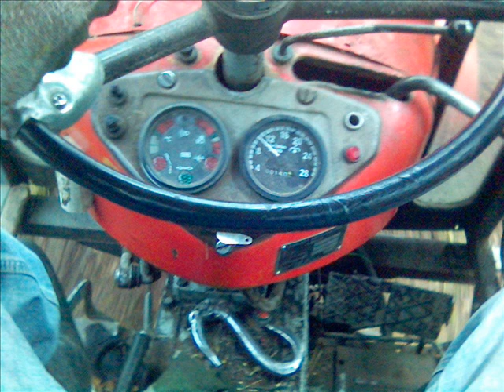Zrywka drzewa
Praca w lesie a mianowicie zrywka drzewa (pozyskanie). PRACA BYŁA CIĘŻKA ALE DALIŚMY RADE.2 x C-360